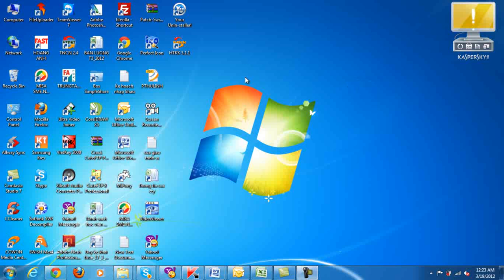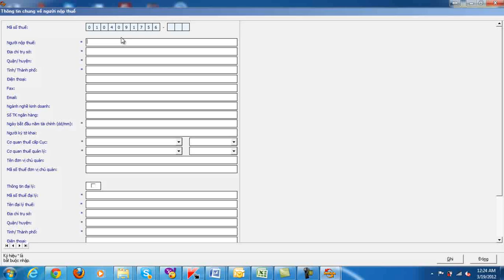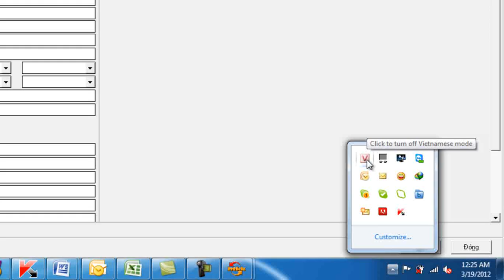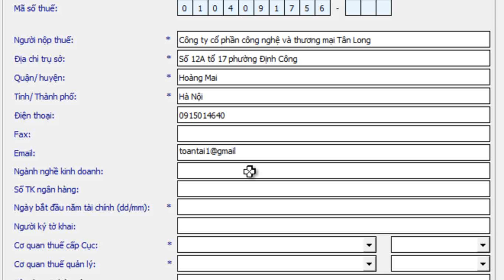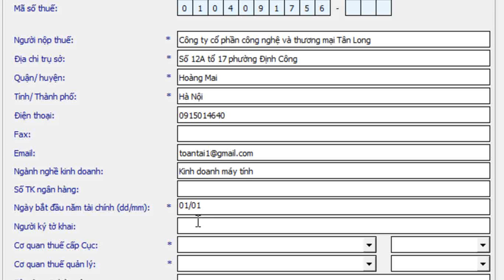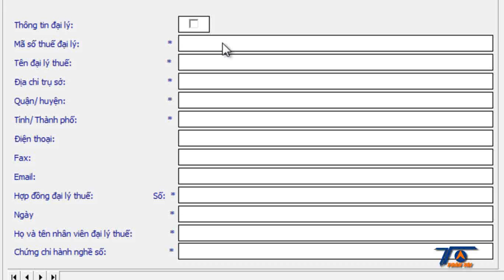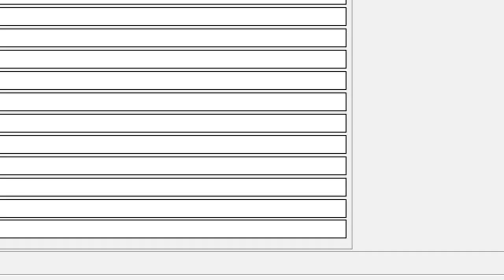Học làm kế toán online nhanh chóng - hiệu quả nhất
Học làm kế toán online nhanh chóng - hiệu quả nhất tại Kế Toán Việt Hưng không những cung cấp kiến thức mà còn củng cố nghiệp vụ kế toán để bạn trở thành kế toán viên giỏi

- Hoàn tiền: 100% nếu không hài lòng.
- Thời gian học: Vô cùng linh hoạt từ 8h30 - 23h00.
- Số buổi học: Không giới hạn.
- Giáo trình động: Cập nhật liên tục trên website.
- Chứng từ sống: Thật 100%.
- Giáo viên: 100% kinh nghiệm trên 3 năm.
- Hỗ trợ miễn phí: trọn đời.

1. Danh sách các khóa học KẾ TOÁN DOANH NGHIỆP

2. Danh sách các khóa học KẾ TOÁN HÀNH CHÍNH SỰ NGHIỆP

3. Danh sách các khóa học LÝ THUYẾT KẾ TOÁN

4. Danh sách các khóa học KẾ TOÁN QUẢN TRỊ